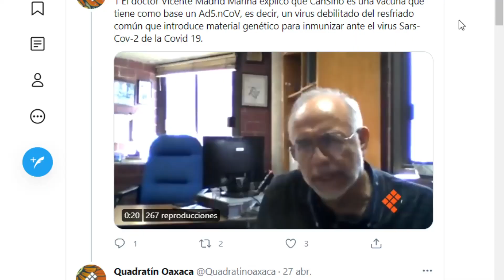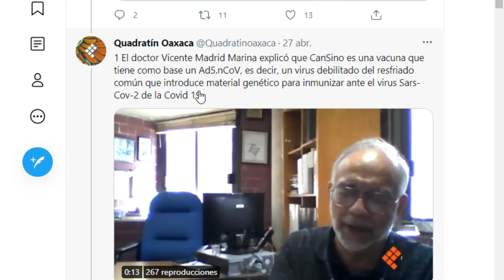Ya me vacune y esta es mi experiencia